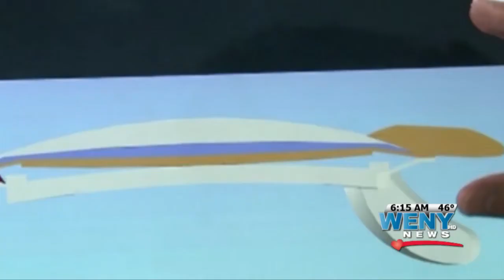Trending This Morning GMTT 5 20